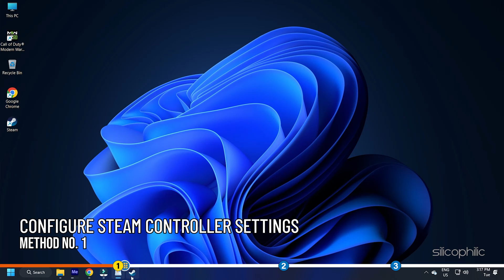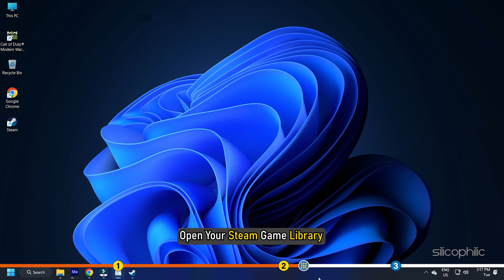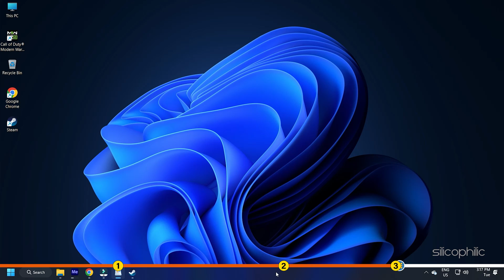How To FIX Controller Not Working on Warzone 2.0 & DMZ?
Hey there gamers! Are you experiencing issues with your controller not working or not being detected in Warzone 2.0 & DMZ? No worries, we've got you covered! In this video, we'll show you how to fix those pesky controller problems in just a few simple steps.

Timestamps:
00:00 Intro
01:17 Configure Steam Controller Settings
02:31 Disable Steam Input for Controller
03:21 Change USB Ports